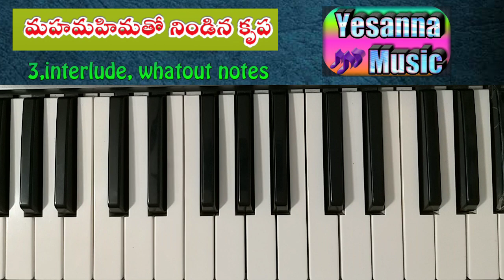Hosanna New song, మహమహిమతో, 3,interlude, Classical and western లో కీబోర్డ్ పై ఏలా ప్లే చేయాలి?,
Whatout pdf notes